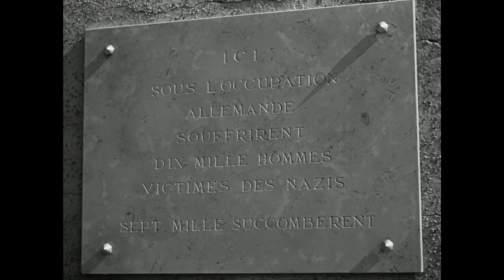Приговоренный к смерти бежал или Дух веет где хочет Фрагмент 1956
Фильм повествует о подлинной истории побега участника французского Сопротивления из застенков гестапо в крепости Монлюк в Лионе.